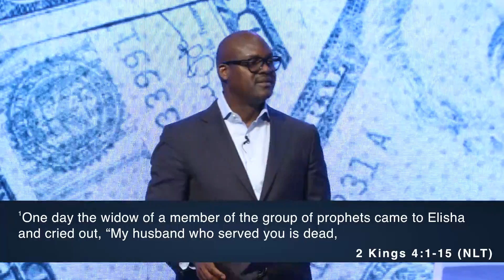Money, Family, Marriage And Relationship | Money Matters | DCH sermon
Money, Family, Marriage And Relationship | Money Matters | Sermon by Pastor Bayo Fadugba